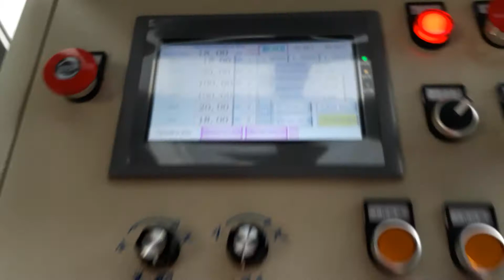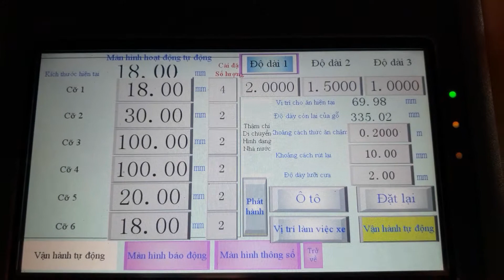Máy xẻ gỗ tròn CNC, máy xẻ nhiều lưỡi, máy chốt hộp, máy xẻ gỗ cao su, máy xẻ gỗ keo - 0906.300740